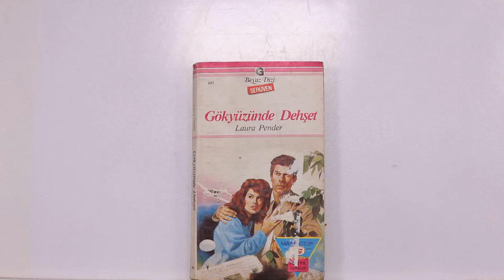GÖKYÜZÜNDE DEHŞEH(BEYAZ DİZİ SERİSİNİN 603. SAYISI)